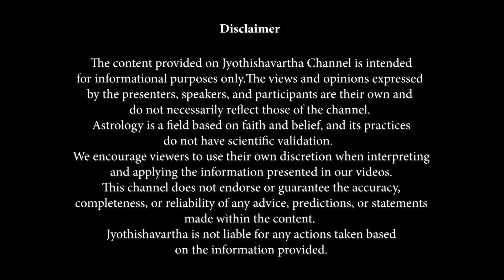ഇത്തവണ പൂജവയ്ക്കുംമുമ്പും ശേഷവും ചെയ്യേണ്ടത്, ഈ സമയം അറിഞ്ഞിരിക്കുക